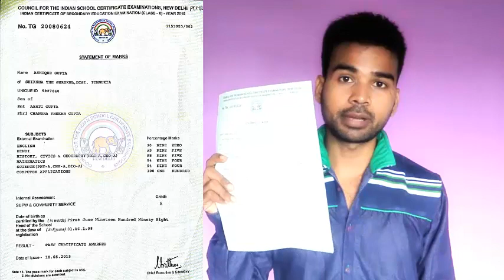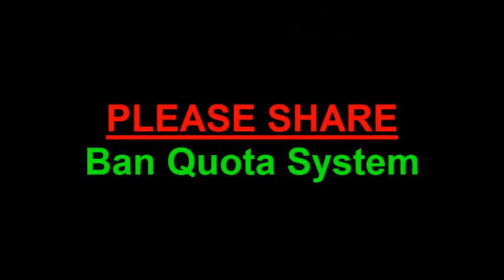Cleared NEET and got 97.5% Marks in 12th Standard| ADMISSION NOT ALLOWED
My brother Ashique Gupta got 97.5% mark in 12th examination, Cleared NEET examination with total 440 Marks. But, he is not alloweed to take admission for MBBS only because he studied 11th and 12th standard out of state. According Quota system in Assam student must read from 7th to 12th standard in own state.
Is it fare, I dont think so.